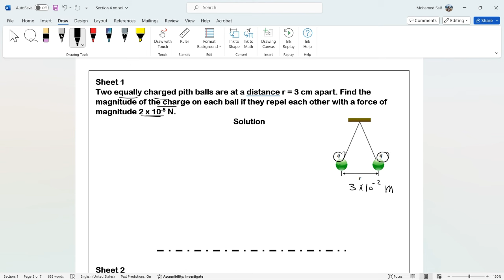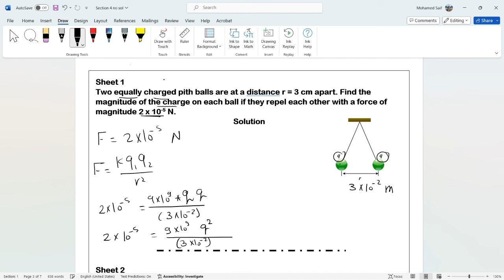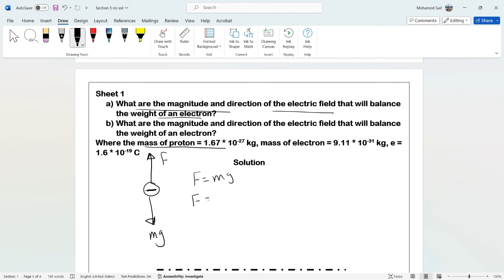Electric charge & Electric field MNU